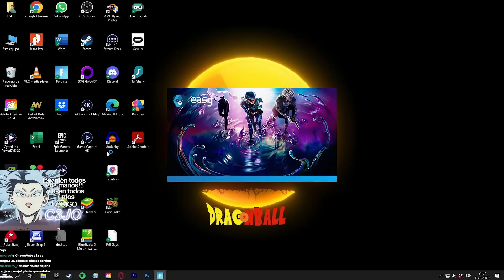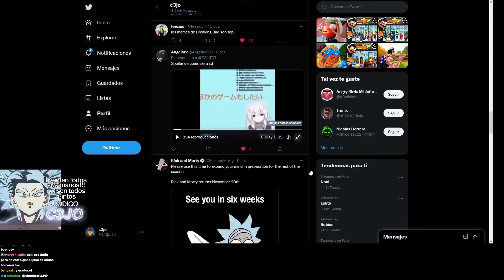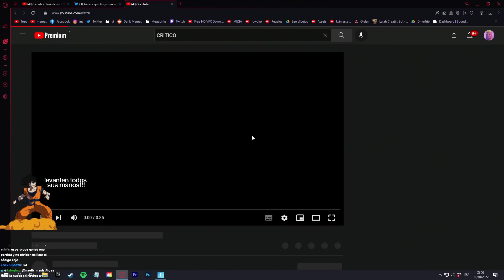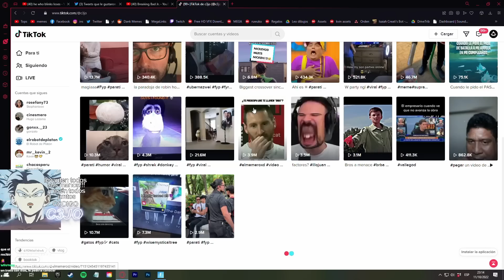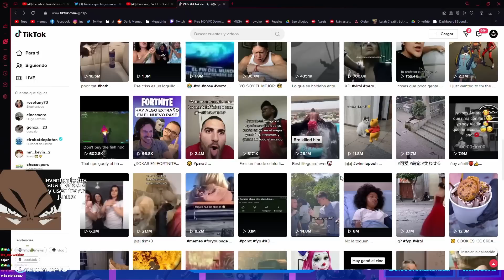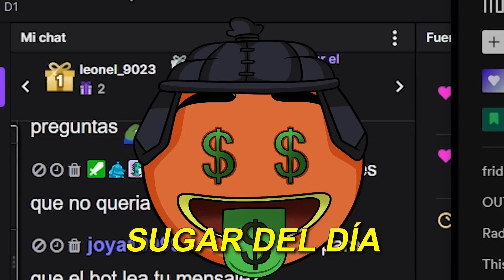Probé la nueva arma y...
sisi ya sè que justo hoy sale el fortnightmares pero ando de viaje hasta el viernes asì que acà les traigo este video!

- Canales!